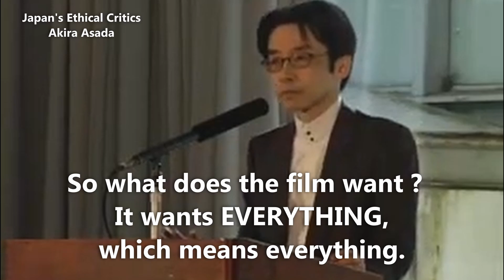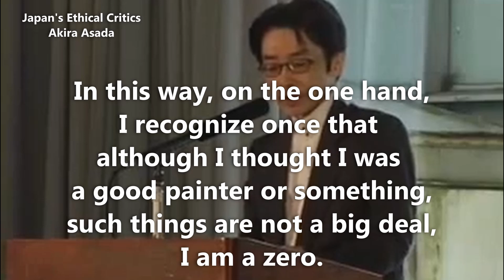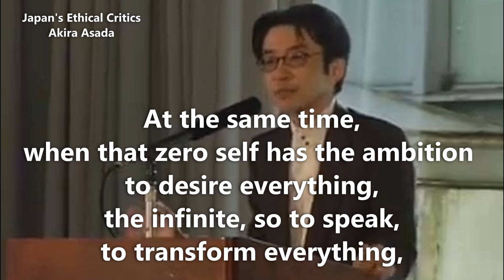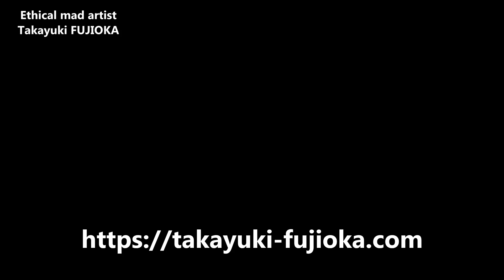No.976 EN 2024 07 30 Madness=division of the subject Artistic Creation Room